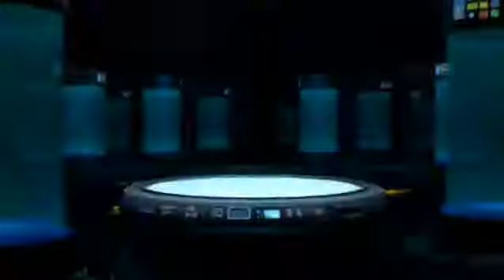METRIORHYNCHUS LEVEL 40 Jurassic World The Game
PYRORATOR - ARENA SHOWCASE: HERBIVORE HAZARD: ARENA SHOWCASE .

ICHTHYOSTEGA LEVEL 40: EUOPLOCEPHALUS LEVEL 40: SPINOSAURUS LEVEL 40: .

PYRORATOR - ARENA SHOWCASE: HERBIVORE HAZARD: ARENA SHOWCASE . Show some LOVE by .